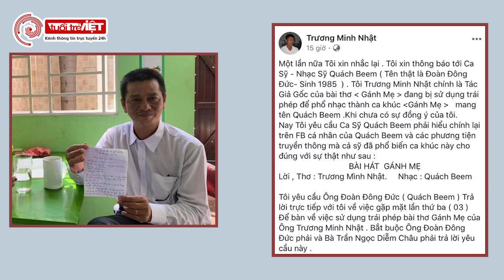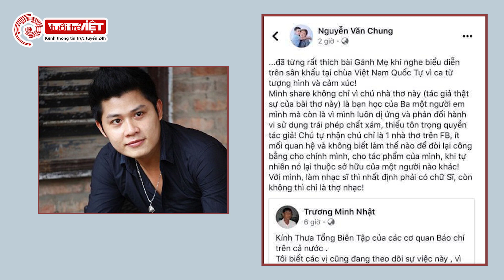Gánh Mẹ - Bài hát chủ đề của Lật Mặt 4 cùng nhạc sĩ Quách Beem bị tố đạo thơ của người khác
Được chọn là một trong những bài hát chủ đề trong siêu phẩm “Lật mặt: nhà có khách” của ca sĩ Lý Hải, Gánh Mẹ nghiễm nhiên trở thành một ca khúc cực hot trong lòng dư luận và người hâm mộ. Tuy nhiên, mới đây ca khúc này đã vướng phải nhiều lùm xùm khi bị tố ăn cắp bản quyền khiến công chúng xôn xao.